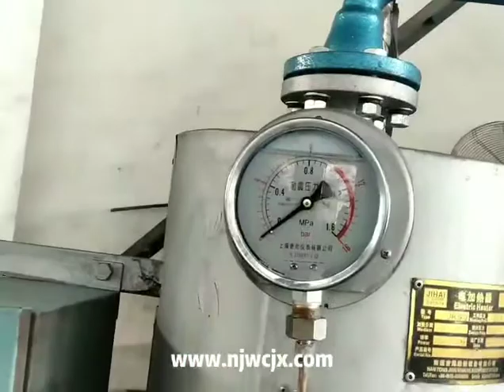Disc centrifuge for oil separation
KYDH series separator is mainly applied in the purification and clarification of the diesel, light fuel oil, heavy fuel oil and other mineral oil, to remove the water, moisture, mechanical impurities and some harmful substances of the oil. This model is automatic slag type, high separation efficiency, no need to disassemble to slag. It can be automatic controlled according to requirement which greatly reduce the labor intensity of the operating. This machine by the accurate calibration balancing, little vibration, can be long-running and operated safety and reliable.